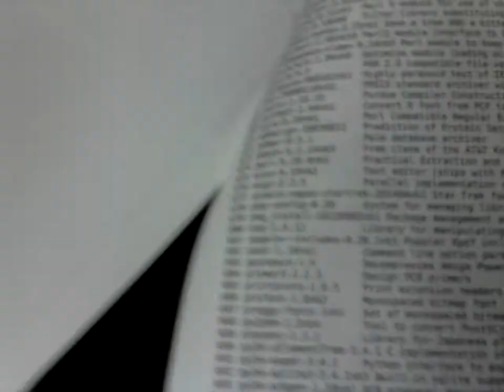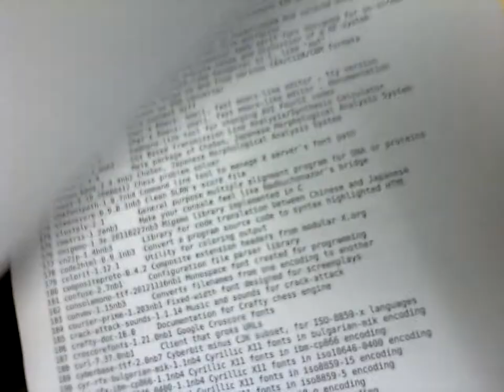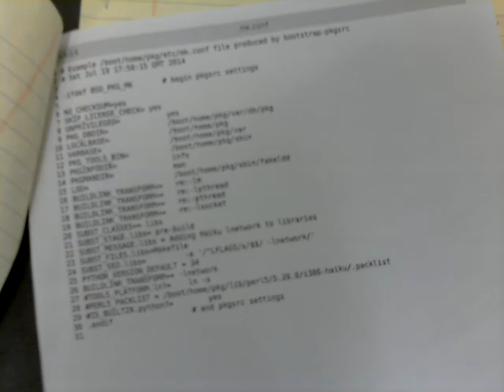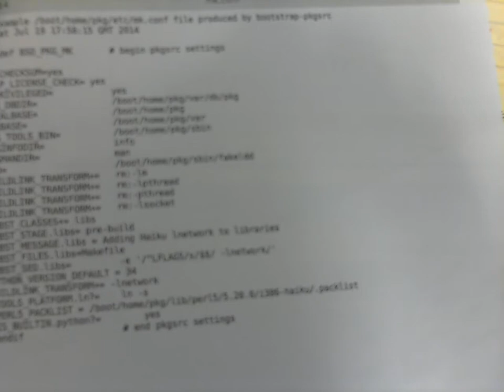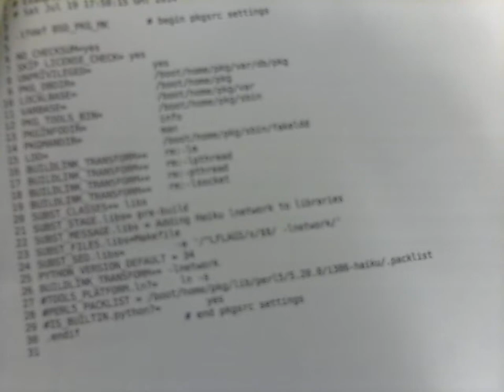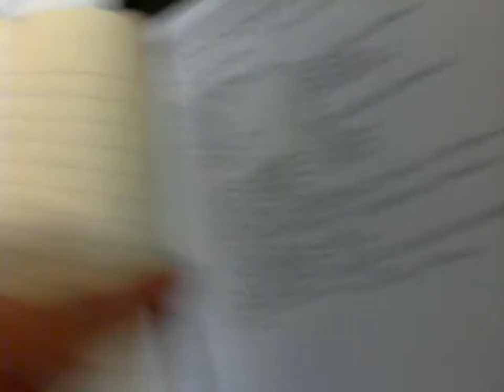Quick Status - I'm almost at 1,000 packages - Some Python 34 Module Success HaikuOS Pkgsrc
Package Source. The final Frontier. These are the voyages of the operating system called Haiku. Its Endless mission, to seek out new programs and to boldly compile what no opertaing system has compiled before!